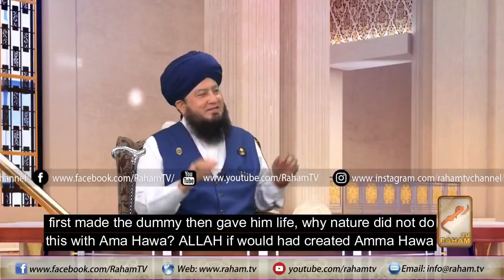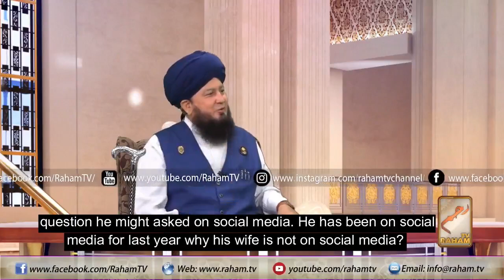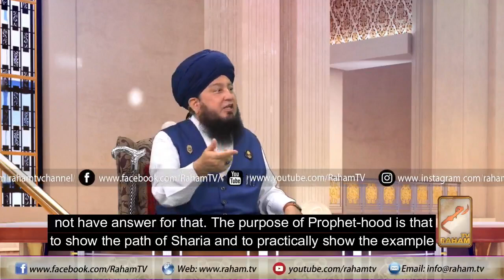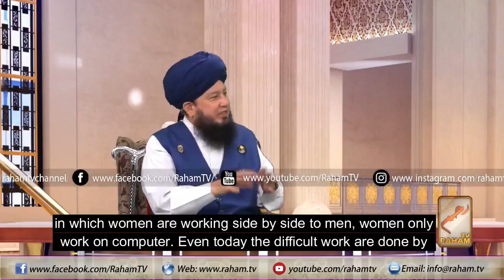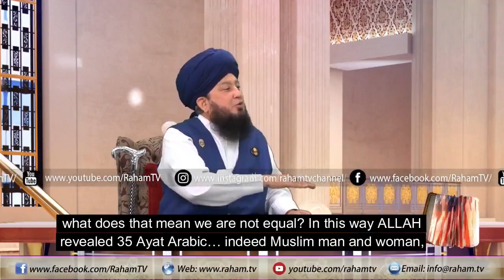Islam declares women to be half of man why such ban on womens? By Mufti Muneer Ahmed Akhoon